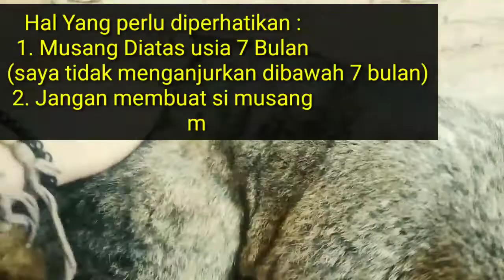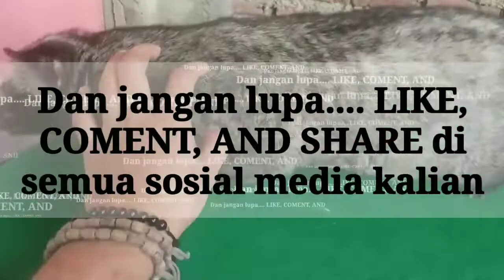TIPS MENGGEMUKKAN MUSANG DENGAN CEPAT !! INI RAHASIANYA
Yooossshh Civet Nusantara kali ini balik dengan memberikan Tips dan Tutorial buat kalian nih temen temen se nusantara yaitu Tips Menggemukkan musang dengan cepat... apa bisa musang yang kurus bisa jadi gendut..?? tentu bisa dong dan di tips kali ini sangat simple dan mudah dilakukan oleh kalian...
terima kasih...
terima kasih...